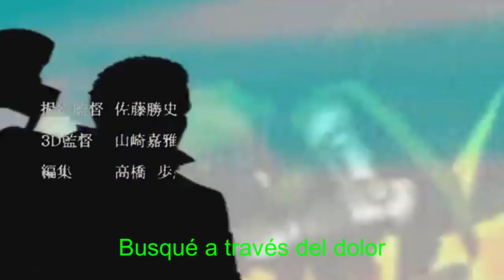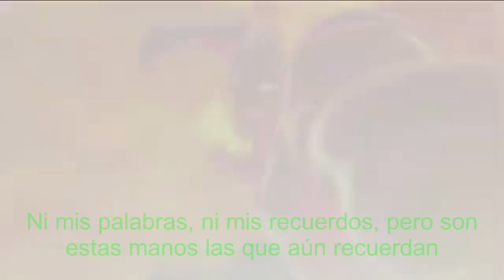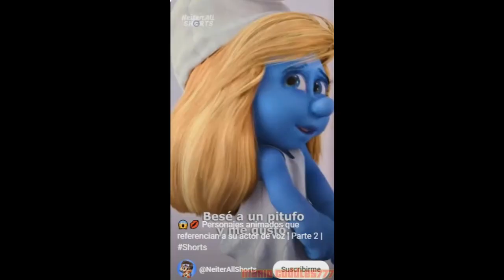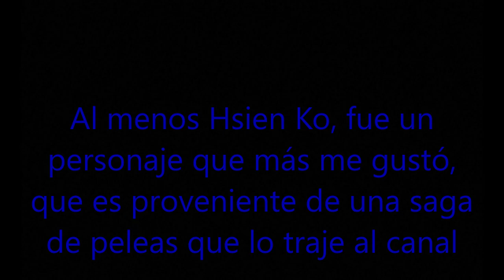Hora de ser Héroes - Ultimate Marvel VS Capcom 3 - Mario Cuddles777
Estamos en Ultimate Marvel VS Capcom 3, que es la tercera entrega de la saga Marvel VS Capcom, que nadie pidió pero fue espectacular.

Esta introducción está hecho por otro canal que extrañamente no está activa desde 2016: @dustball01

Link del Juego:
Opción 1:

Lo que más me gustó de este juego fue el apartado gráfico que se veía como un libro de comics y los personajes que fueron muchos (aunque no tanto como en Marvel VS Capcom 2)

El Jefe final de este juego resulta ser: GALACTUS, que si es el más difícil, y peor aún si lo juegas en las dificultades máximas.

Pero de todos modos, pude ganarle con Hsien-Ko (Personaje perteneciente a Darkstalkers) en el segundo intento porque lo jugué en dificultad Normal, y aparte de tener mucha experiencia XD.

Lo que no me gustó fue que se deshicieran del Megaman Clásico y de la pequeña y Dulce Roll, pero al menos lo disfruté al máximo porque fue muy épico.

¿Marvel VS Capcom 4  The Return of Heroes llegará?